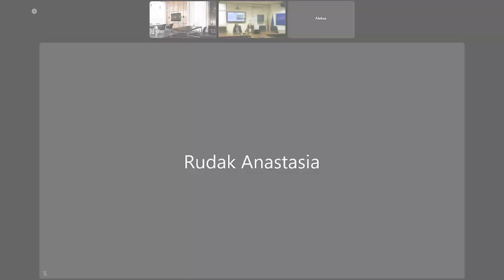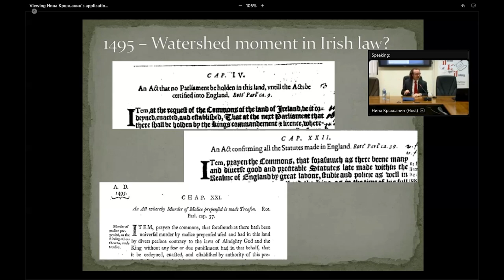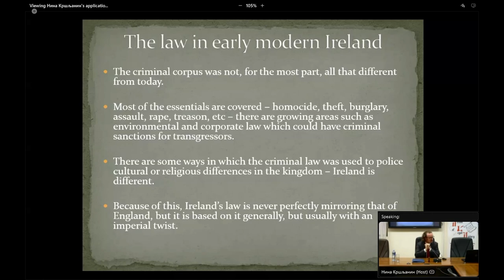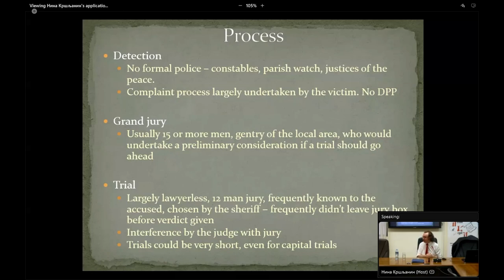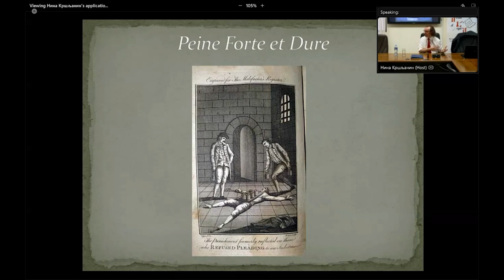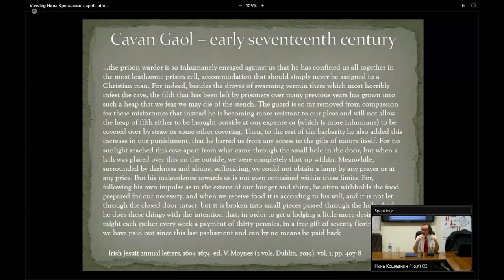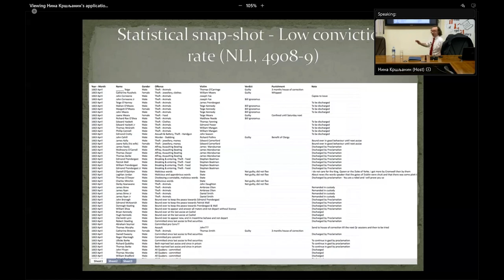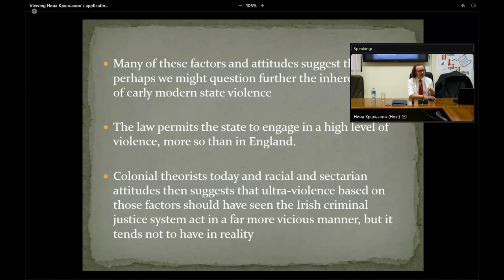Iustoria 2023 day 3 keynote: Crime, punishment, and criminal law in an Irish colonial setting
Iustoria 2023: Law and Punishment
Fourth international student conference on legal history
University of Belgrade Faculty of Law, March 23rd-25th, 2023

THIRD KEYNOTE LECTURE:
Dr Coleman A. Dennehy (Dundalk Institute of Technology / University College Dublin Humanities Institute)
Crime, punishment, and criminal law in an Irish colonial setting